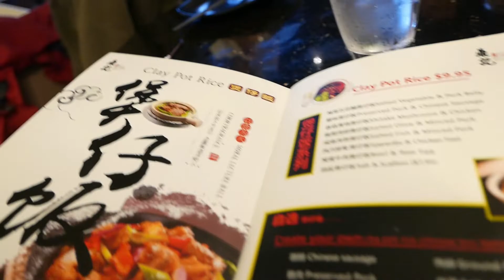REAKSI TEMAN" CHINA MAKAN CHINESE FOOD DI AMERIKA!! (Ada yang dari China, Taiwan, Hong Kong)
MANTAB BANGET GUYS!!! JADI SEKARANG AKU SAMA TEMAN"KU YANG DARI CHINA, HONGKONG, DAN TAIWAN COBAIN CHINESE FOOD(CUISINE) DI RESTAURANT CHINA DI AMERIKA!!

LOCATION; DIM SUM FACTORY FACTORIA MALL, BELLEVUE WA

JADI HARGANYA TERNYATA KURANG LEBIH SAMA SEPERTI DI CHINA!! JADI GA TERLALU MAHAL JUGA!!

FOOD:
CLAY POT RICE(4 MACAM)
NOODLE SOUP
FRIED SQUID
SIU MAI (SIOMAY)
NAI WONG BAO(CUSTARD BUN)
XIANGCHANG(CHINESE SAUSAGE)

JADI MENURUT MEREKA MAKANANNYA LUMAYAN LAH, TAPI GA TERLALU ENAK BANGET!!!
AKU PALING SUKA MAKAN NAI WONG BAO(CUSTARDBUN)NYA!!
SOALNYA ITU SALAH SATU MAKANAN CHINESE FOOD KESUAKAANKU
SECARA KESELURUHAN INI OKE TAPI KALO MAU BENER" MAKAN CHINESE FOOD YANG ASLI DAN ENAK PERGI LANGSUNG KE CHINA!